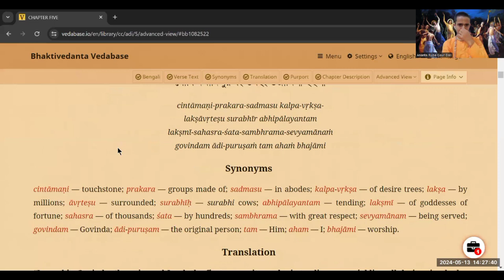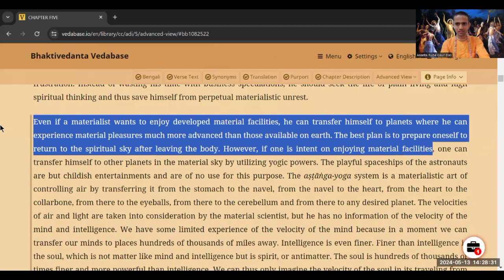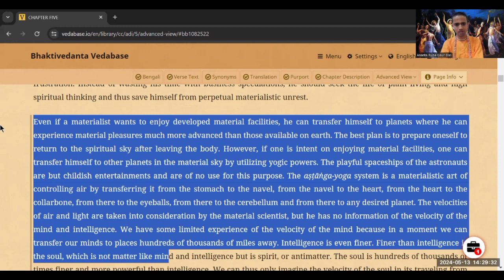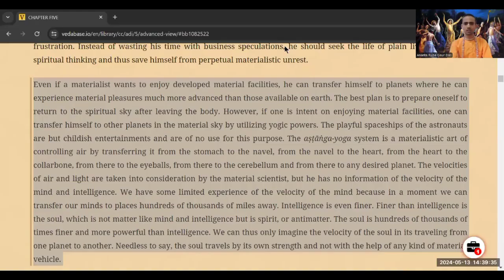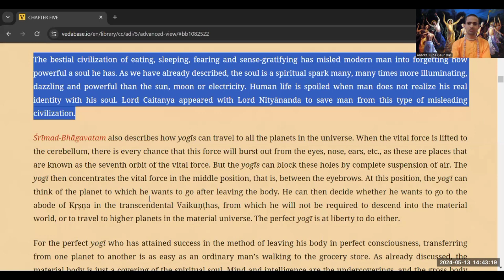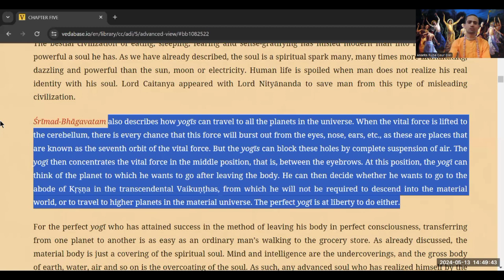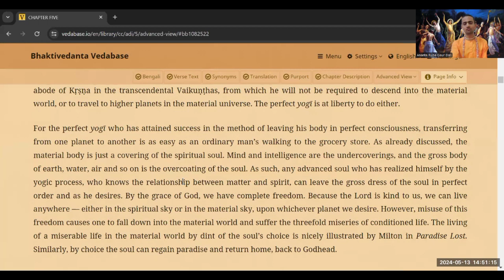CC ADI LILA 5.22 DAY 3 | HAMARA ASLI SUKH KYA AUR KAHA PAR UPLABDHA HAI ? | 13/5/24 | HG ARGD